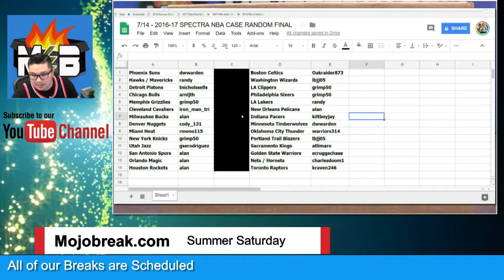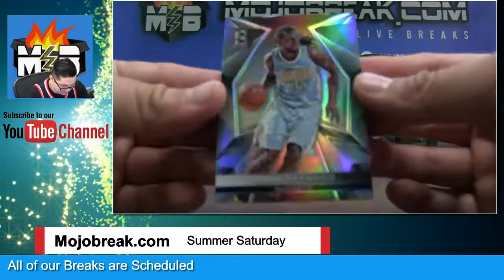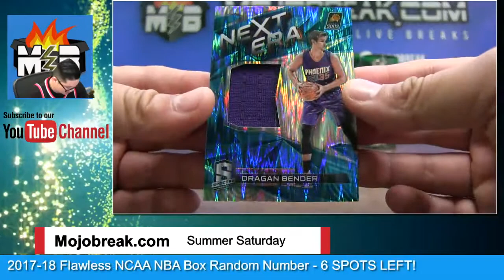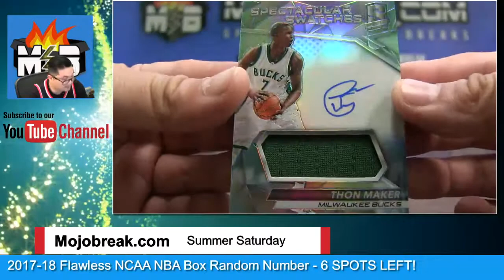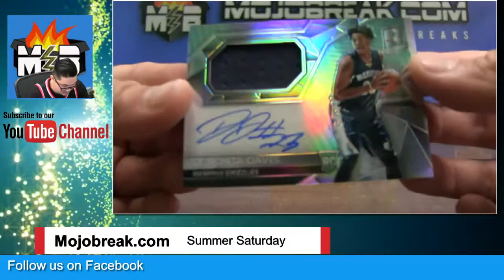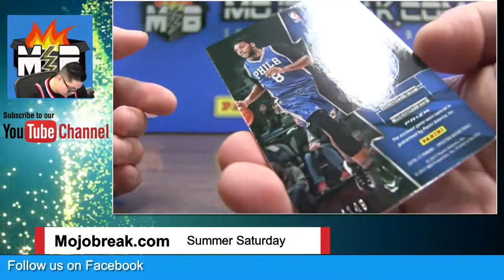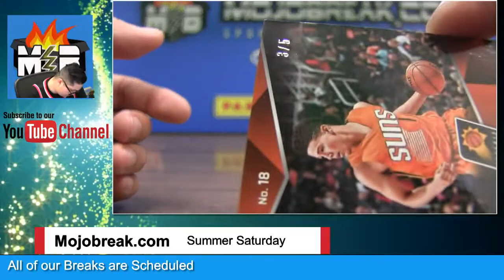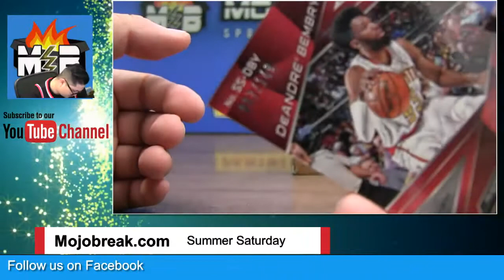2016-17 Panini NBA Spectra 6 Box Case Break Random Team - 07.14.18